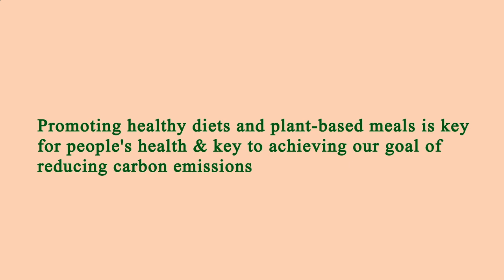Location Restaurant Near Me Manhattan 10017 NY, New York County, New York, United States